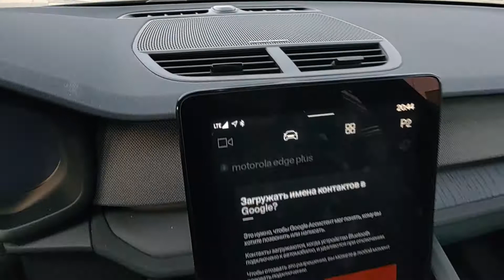Polestar 2 22.06.2022